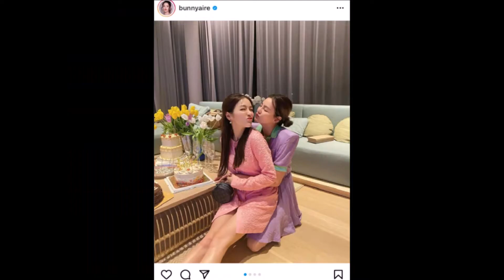ล่าสุด"เเอร์ ภัณฑิลา" เจอดราม่าเละ หลังลงภาพคู่อวยพรวันเกิด "ดิวอริสรา"